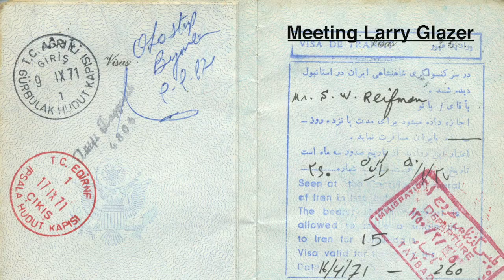Wanderer Weekly - Week 1 - Off to See The World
It's Week 1 of the journey and Steven "Stevie Wander" Reifman is off to see the world!